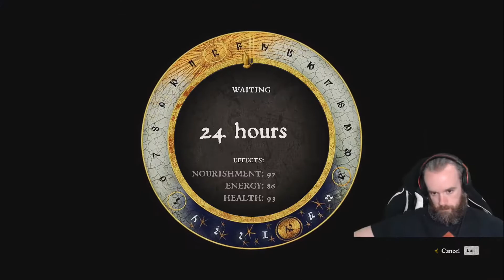Kingdom Come: Deliverance (Part 216)